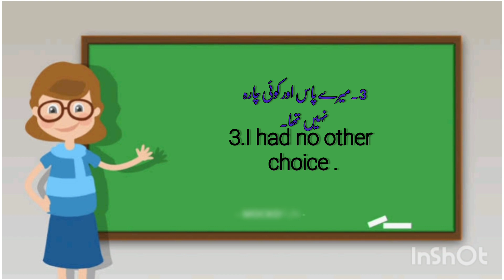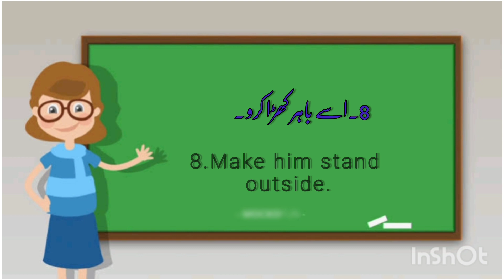Very easy daily use sentences in English Daily English